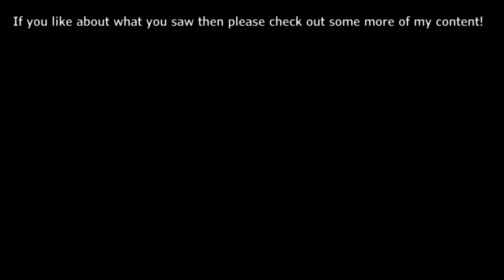Inferno: E3M7(Limbo)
"New Monsters in Doom" game brings back to the regular levels again in my version of the "Inferno" episode of "The Ultimate Doom" series and right into the semi-finals which is the seventh level of the mentioned third episode.
This level is quite large in structure but a damned blood fields basically everywhere in the labyrinths and a limited amount of protective suits inside of those forces to pass all the paths quickly for all of them who want to keep inventory good as possible for the incoming boss fight...